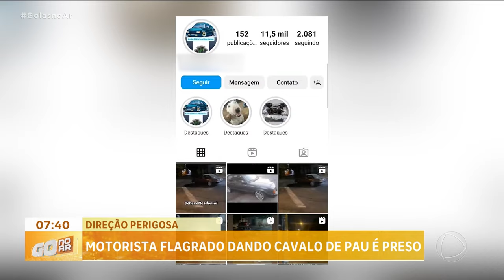DIREÇÃO PERIGOSA: MOTORISTA FLAGRADO DANDO CAVALO DE PAU É PRESO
UM MOTORISTA FLAGRADO DANDO CAVALO DE PAU FOI PRESO NA NOITE DE ONTEM POR CRIME DE TRÂNSITO. O CARRO ESTAVA COM LICENCIAMENTO VENCIDO E NEM PODERIA ESTAR EM CIRCULAÇÃO.